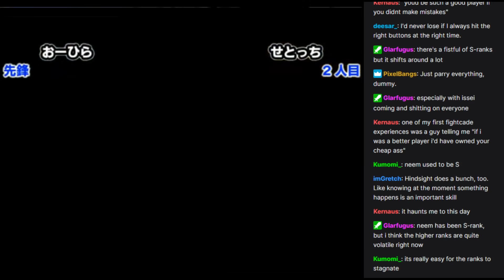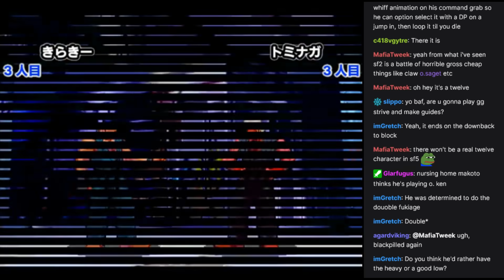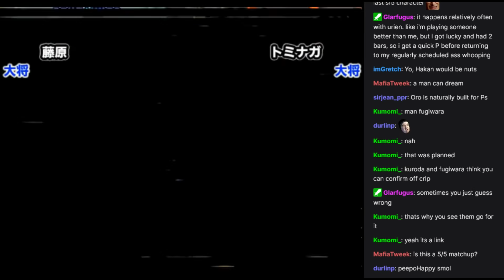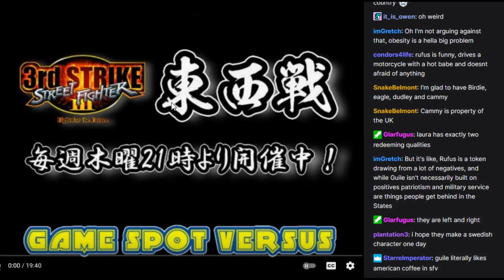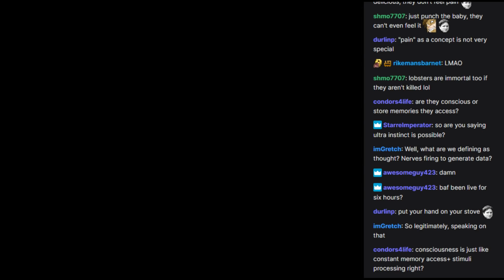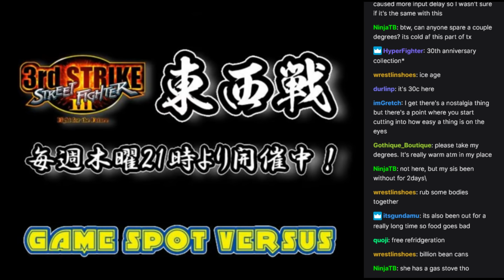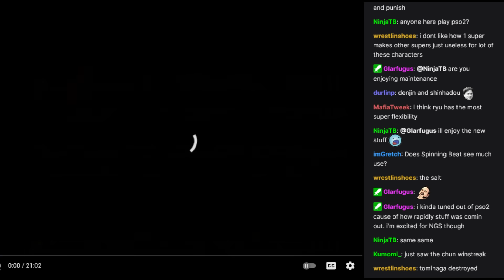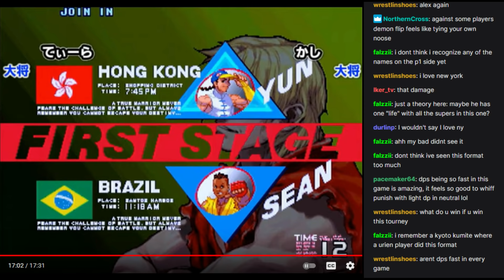Let's watch SF3 east vs west 2021/02/16